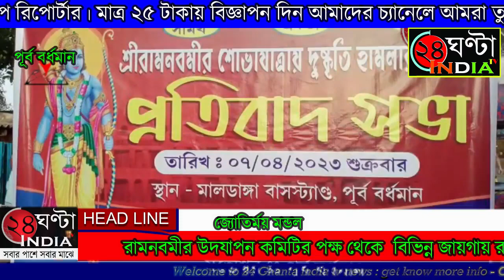রাম নবমীর হামলাকারী দোষীদের গ্রেপ্তারের দাবিতে একটি প্রতিবাদ সভা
সারা রাজ্যের  হাওড়া শিবপুর, হুগলির শ্রীরামপুর , রিষরা সহ বিভিন্ন  জায়গায়  রাম নবমীর শোভাযাত্রার উপর হামলার অভিযোগে  আজ বিকালে মন্তেশ্বর ব্লকে মালডাঙ্গা বাজারে মন্তেশ্বর ব্লকের রামনবমীর উদযাপন কমিটির পক্ষ থেকে  বিভিন্ন জায়গায় রাম নবমীর হামলাকারী দোষীদের গ্রেপ্তারের দাবিতে একটি প্রতিবাদ সভা অনুষ্ঠিত হয়। এই সভায় উপস্থিত ছিলেন  মন্তেশ্বর ব্লক রামনবমীর উদযাপন কমিটির সদস্য মলয় মন্ডল, ঝুলন হাজরা, সুপ্রকাশ মন্ডল, রাজেশ রায়, নব দাস সহ মন্তেশ্বর ব্লকের বিভিন্ন জায়গা থেকে আসা প্রচুর রামনবমীর উদযাপন কমিটির সদস্যরা।এই সভায় রামনবমীর উদযাপন কমিটির নেতৃত্ব বক্তব্যবে রাজ্যের বিভিন্ন জায়গায় রাম রামনবমীর শোভাযাত্রার উপর হামলার ঘটনায় অবিলম্বে দোষীদের গ্রেপ্তার করার দাবীরেখে ও  রাজ্য সরকার এবং পুলিশ প্রশাসনকে এই শোভাযাত্রার উপর হামলার জন্য দায়ী করেন।
নবমীর উদযাপন কমিটির সদস্যরা আরো জানান অবিলম্বে দোষীদের গ্রেপ্তার করা না হলে তারা আরও বৃহত্তর আন্দোলনে করবে বলে জানান।